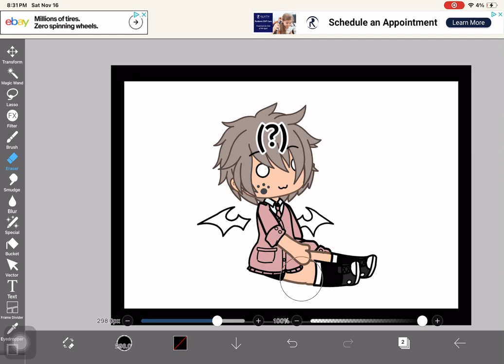How my OCs react to u kissing them!